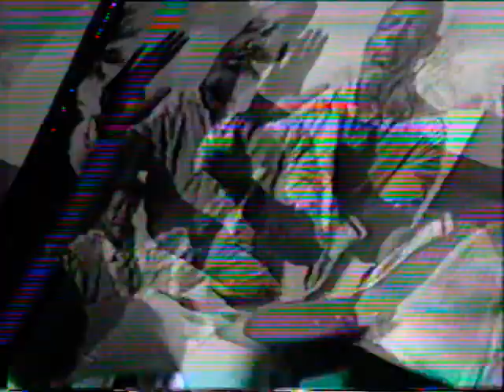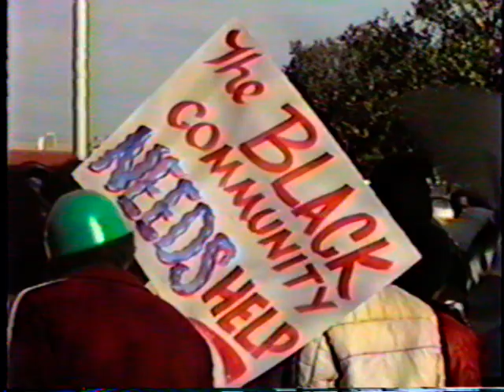DVD 232824 1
AZ BLACK HISTORY POLICE BRUTALITY